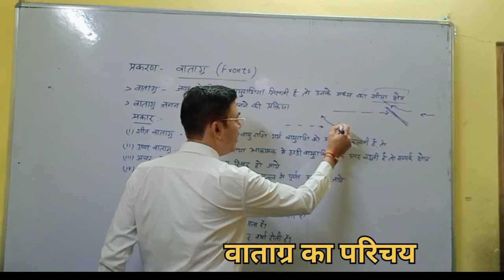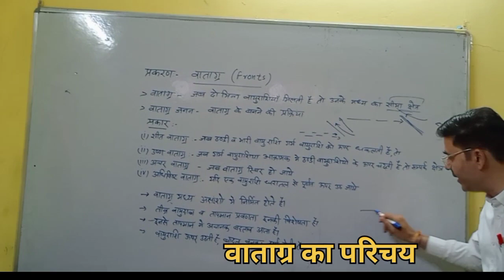वाताग्र परिचय एवं प्रकार